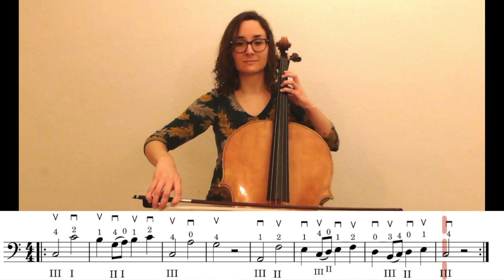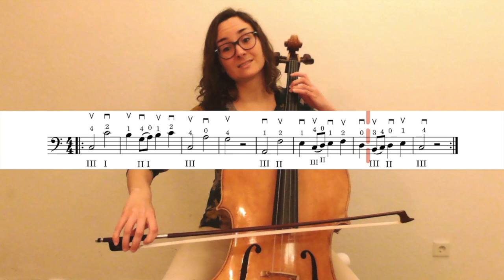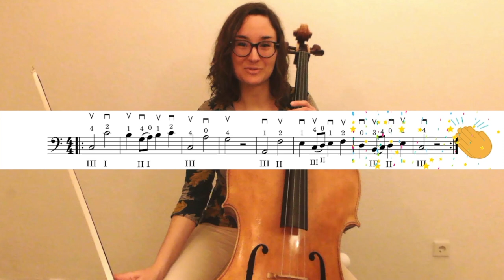PLAY ALONG: Somewhere Over the Rainbow - 1. Lage / 1. Position Cello - Digitale Celloschule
Heute gibt’s ein Play Along für Yip Harburgs „Somewhere Over the Rainbow“  in einer einfacheren Version für Cello Anfänger*innen, in die 1. Lage geschrieben.
Zu diesem Video kannst du ganz easy mitspielen. Cello auspacken, Kopfhörer auf, und los!

Ich habe die Noten für meine Schülerinnen geschrieben und die Klavierbegleitung selber aufgenommen.

Hast Du Fragen dazu? – Schreib mir gerne einen Kommentar  :)

Ich wünsche Dir auf jeden Fall viel Spaß mit dem Video!

Kostenlose Cello Tutorials und Playalongs auf meinem Youtube-Kanal!

Noch wenige freie Plätze!